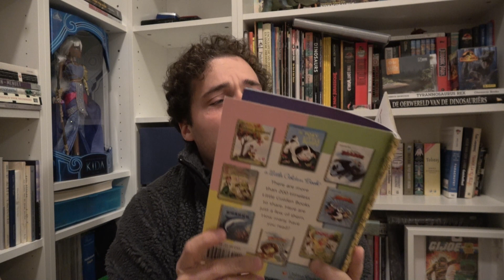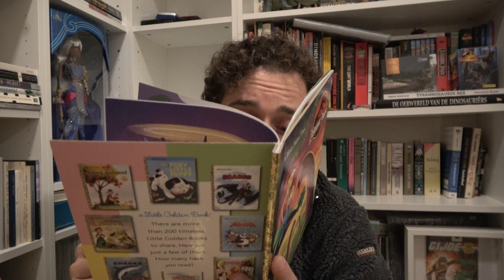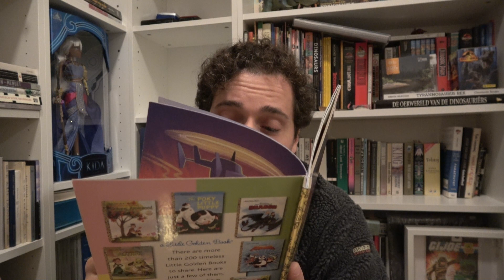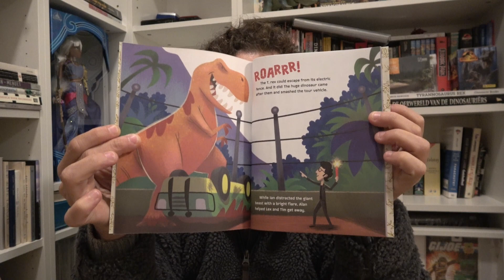'Jurassic Park' Little Golden Book - Audio book read-along